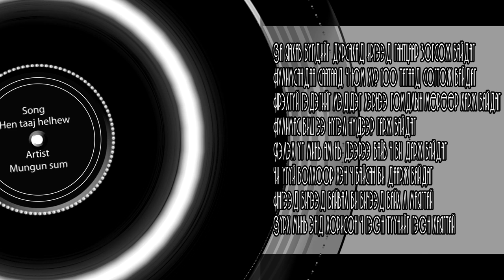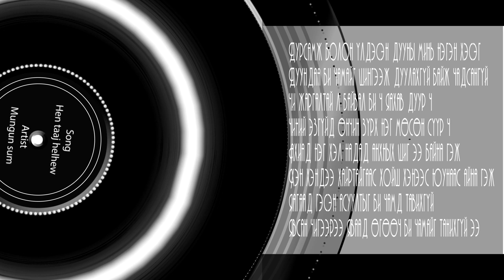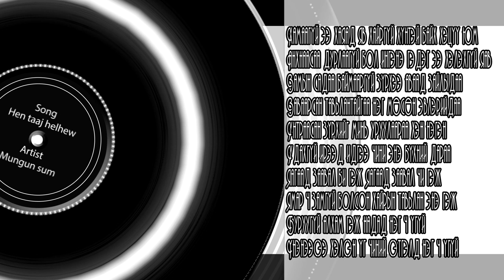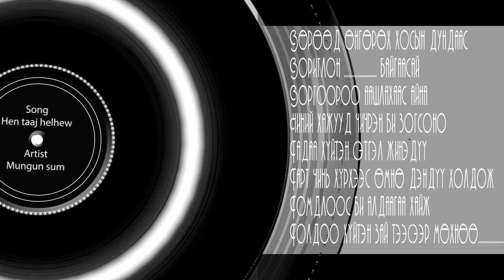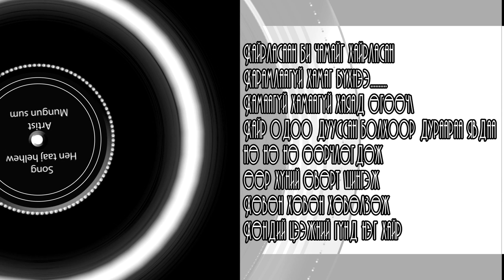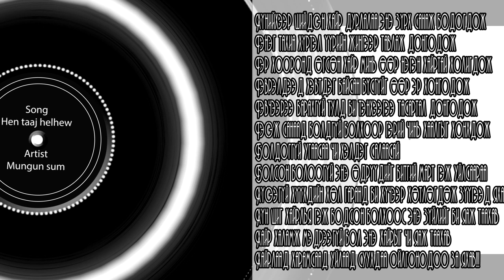Mungun sum-Hen taaj helhew[Lyrics]